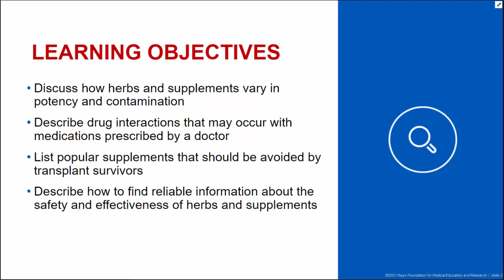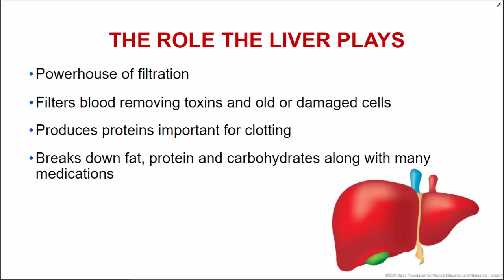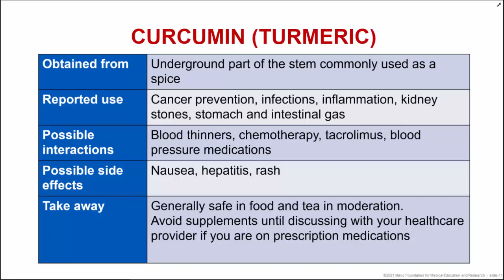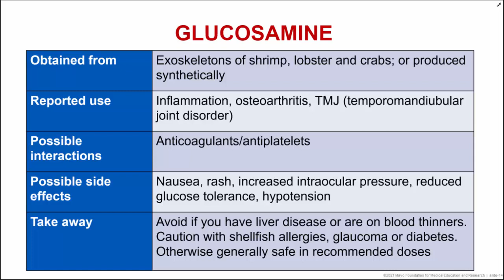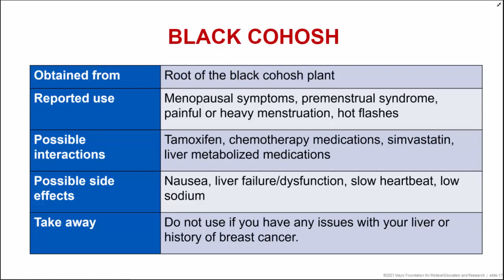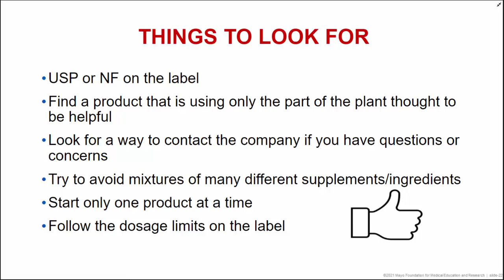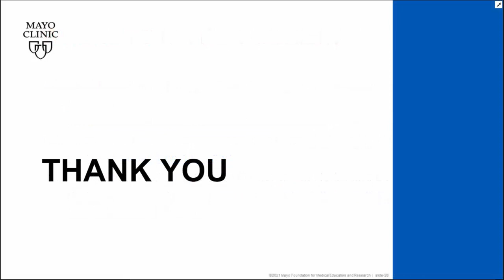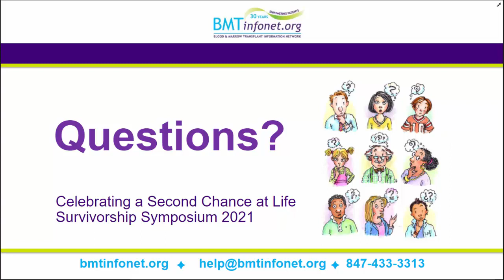Herbs and Supplements: Are They Safe? Do They Work? 2021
Summary: Learn whether popular herbs and supplements improve health after transplant and how they may interact with prescribed medication. Herbs and supplements have become popular with the public as well as cancer patients. Because they are unregulated, however, their safety and efficacy are difficult to judge. This presentation reviews the most common herbs and supplements and summarizes what is known about their benefits and risks for transplant recipients.

Presenter: Maggie McCallen PharmD, BCOP, Clinical Pharmacy Specialist Hematology/Oncology, Mayo Clinic Arizona; Meet Ms. McCallen

Highlights:

   - Herbs and supplements are not regulated by the Food and Drug Administration (FDA). While prescription drugs must be proven safe before they are approved by the FDA for market, herbs and supplements are assumed to be safe, and only receive FDA scrutiny if adverse side effects are reported.
   - Certain herbs and supplements can cause risky side effects for stem cell transplant recipients. Some affect how the liver metabolizes prescription drugs and may make the prescription drug less effective.
   - Just because a product is natural does not mean it is safe, and more of an herb or supplement is not necessarily better. Mega-dosing should be avoided.

Presented at the 2021 Celebrating a Second Chance at Life Virtual Symposium, April 17-23, 2021

Key Points:

(04:36) Reported adverse effects of herbs and supplements have dramatically increased over the last ten years.

06:44) Herbal supplement labels are not always accurate and global supply chains complicate the issue. Finding a reputable source for such products is essential.

(08:00) Supplements can alter the effectiveness of prescription medications and affect underlying disease states.

(11:16) Fewer ingredients are preferable in herbal products. Fillers and “proprietary blends” should be avoided whenever possible.

(15:32) Turmeric is an antioxidant that can reduce the effectiveness of chemotherapy by protecting cancer cells along with healthy cells.

(17:45) Omega-3 medications should be avoided for patients on anticoagulation medications because it can increase the risk of bleeding.

(21:06) Glucosamine is a generally safe supplement but should still be avoided until day 100 posttransplant.

(22:22) Garlic supplements can affect bleeding rate and reduce the effectiveness of cyclosporine. It’s not recommended before or after transplant.

(26:43) St. John’s Wort has an extensive list of drug interactions and can reduce the effectiveness of other important medications.

(32:01) Check labels for quality supplements and USP or USP-NF endorsements. These provide some measure of the quality, strength, and purity of supplements.